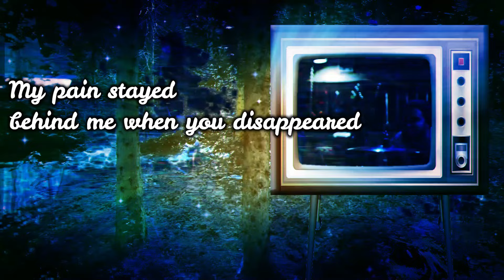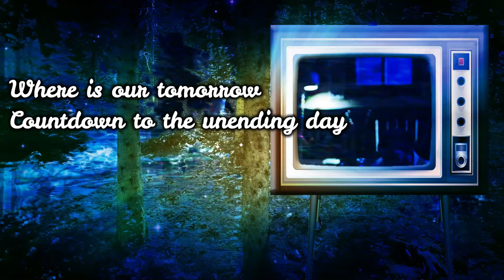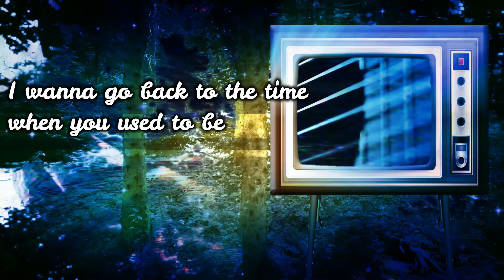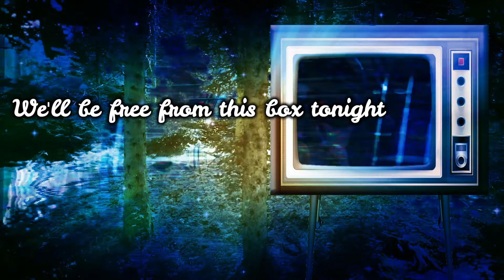KENN - The Other Silhouette (Acoustic version) (Official Lyric Video)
💿Single: The Other Silhouette

🔻Index
00:00 CYBER CHASE Opening
00:05 KENN - Fifth Season
03:33 Ending

📕Lyrics
The Other Silhouette
Music & Lyrics by KENN

Consumed from the rage like a thunder roaring
Shape of the night in this moment is ruthless
My pain stayed behind me when you disappeared
I regret to the truth and stare at this collapsed sky

Where is our tomorrow
Countdown to the unending day
It's colorless and transparent that governs you

I wanna go back to the time when you used to be
Surrounded by various colors
In a fantasy wrapped in warm sounds
So I’ll create colors with white light
We’ll be free from this box tonight

It's my turn to cut through the darkness and save you
No matter how many times I return to the starting point

Destruction and creation
Over and over again
Am I nobody
There you are?
Deep psychology and contradiction intersect